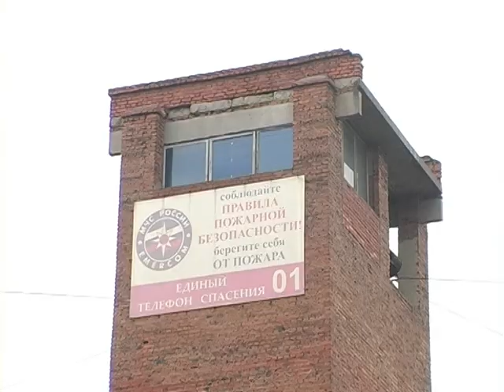Внимание! Пожарная тревога